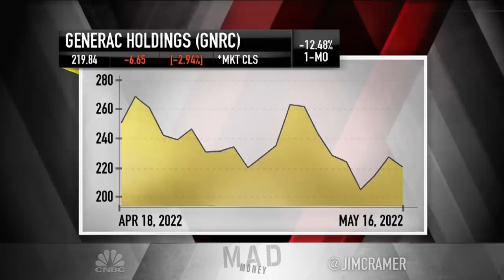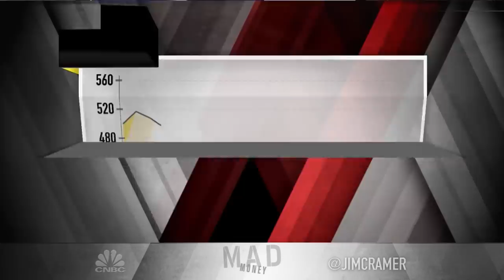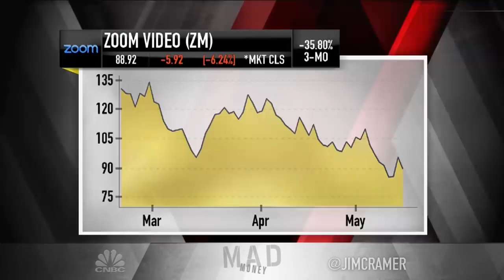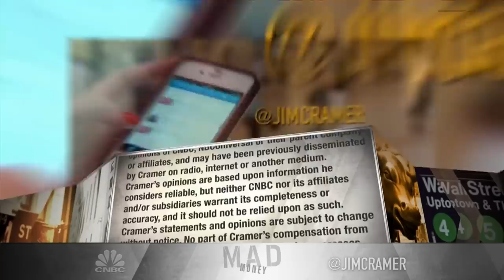Jim Cramer tells investors to get used to market turbulence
The "Mad Money" host explained why investors shouldn't get tricked by short-term rallies into thinking the market has made a recovery in Monday's episode of the show. Sign up and learn more about the CNBC Investing Club with Jim Cramer